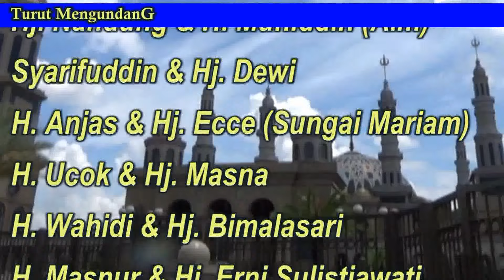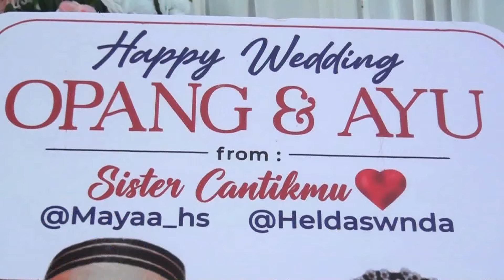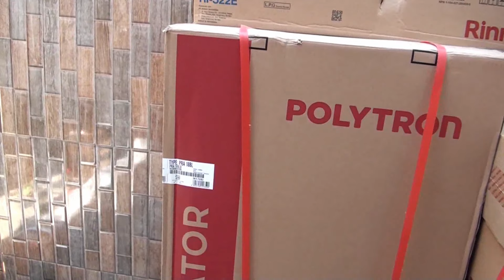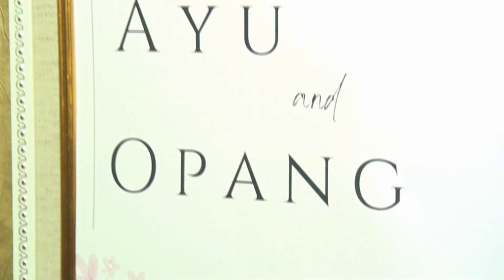1/7. Pernikahan Opank & Ayu - Acara Mandi-Mandi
Pernikahan Opang dan Ayu diawali acara Maddawadawa,  dan mandimandi yg dihadiri keluarga dekat.